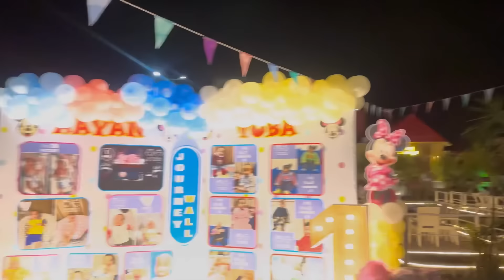!Ayan or Tuba ka birthday celebration😍Mere dress🔥Itna dance😂Mja hi agya 🤭!!